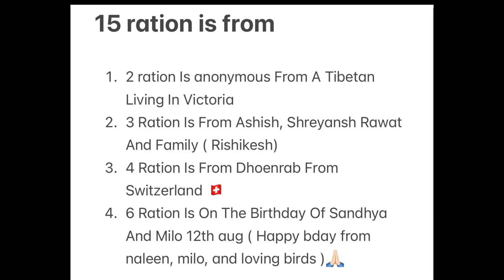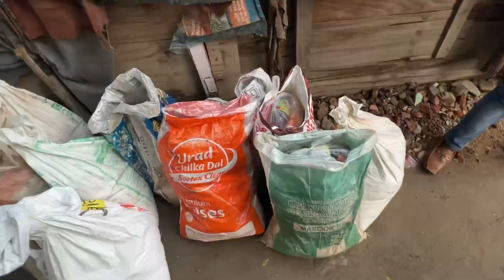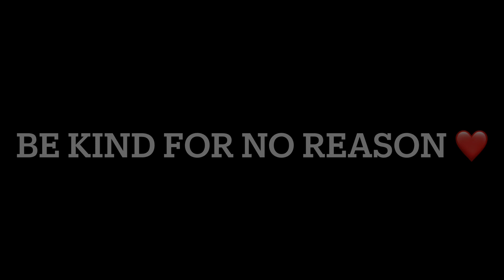Ann Daan - Helping 15 Families With Ration 🙏🏻